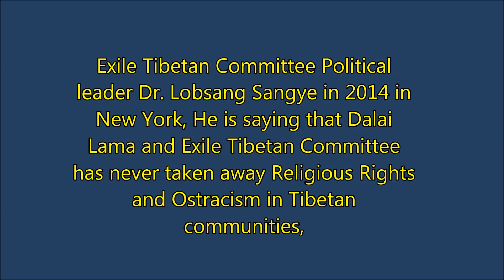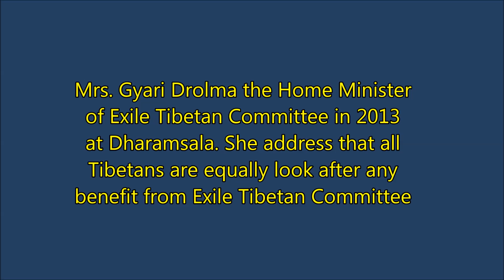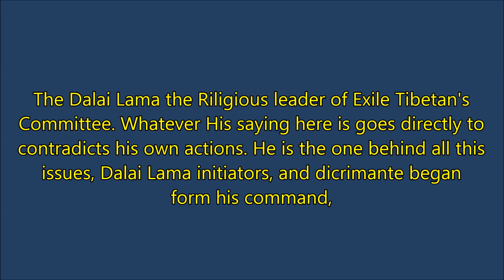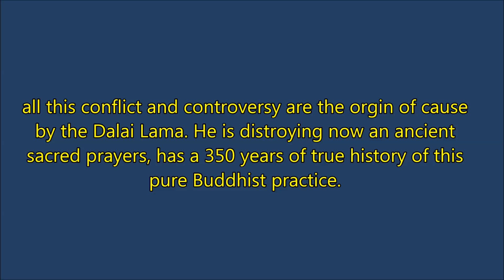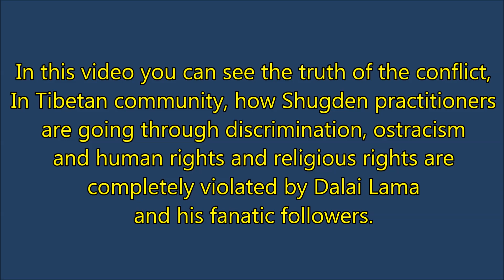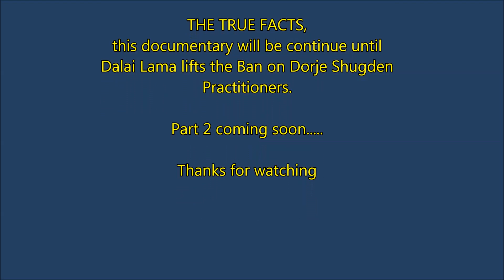བདེན་པའི་ར་སྤྲོད། THE TRUE FACTS, Part 1 - Tibetan Public Talk, April 30, 2014